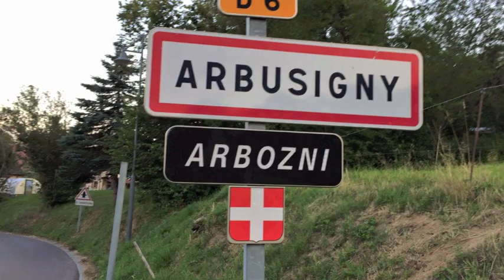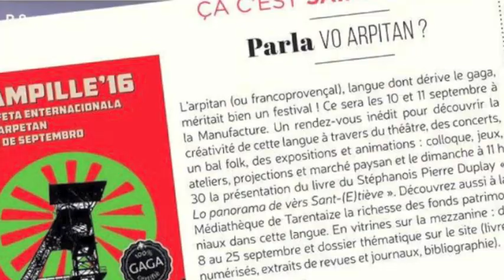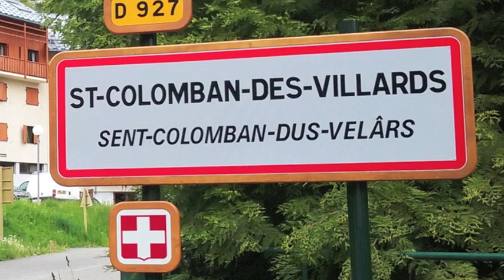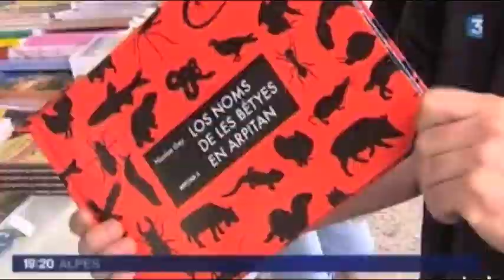La Fiârda (La Toupie, en arpitan savoyard) - Nicolas Gey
Chanson en arpitan savoyard de l'Albanais (Rumilly).
Paroles et musique de Nicolas Gey.
2013.

Orthographe de référence B (ORB)

Ceti an, de la voga de Remelyi
J'é raportâ (u)na fiârda
Margalyâ tot corn 'un argllanchiér
Jalyèta come una pintârda.

Refrain:
Diô qu'l'est brâva, ma fifi, ma fiârda!
Mês mon Diô qu'èl est brâva!
Vira, vira, fiârda, vira, vira!
Tant qu'a nos balyér la lordâna
Virotenâ 'lamènt se te pox virotenar.

J'é pués chavonâ per lo dècovrir
Que ma fiârda èn pllastico
Povêt pas-mê dècessiér de veriér
Ils y ont mècllâ de fesica.

Refrain

Depués cél tèmps, je veyo passar
Des chapelyèts d'encrèdulos
Fôt les vêr guigniér, èlournar
Du fllanc de mon bidulo.

Refrain

Quârques-uns ont mém' volu campar
Puès fère d'tors de gouârda
P(or) s'asiûrar qu'il ètêt pas de bobârs
Tota cel'histouère d'fiârda.

Refrain

Quand je viro la cllâ dièns mon relojo
L'est bièn tojorn p(l)es hiôta
Herosamènt por mon grand âjo
Fifi n'èn a pas fêta.

Refrain

Ora que je vé d'aber morir
Ma fiârda est pas oncor arrêta
L'a tot viu nêtre et-pués perir
Il a pas gênâ sa féta!

Refrain